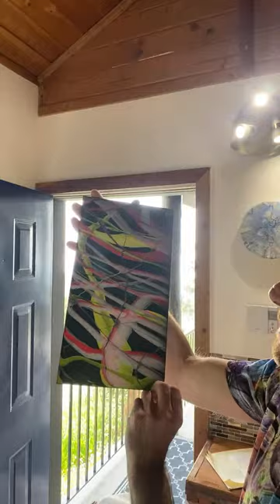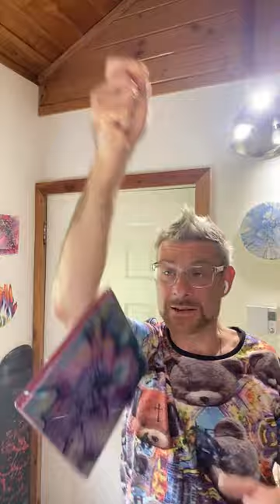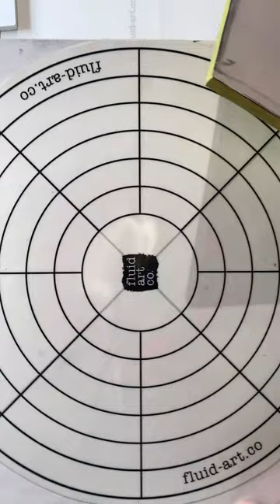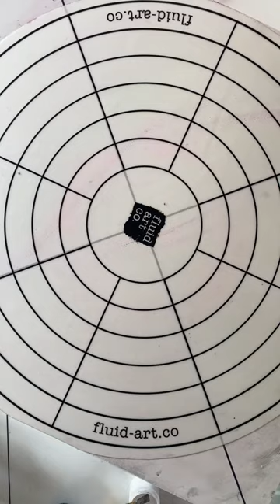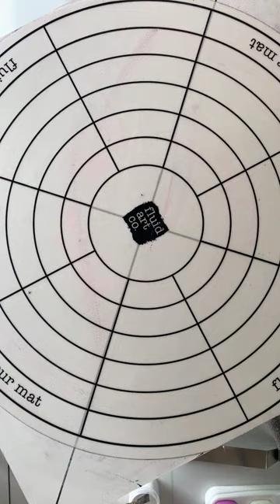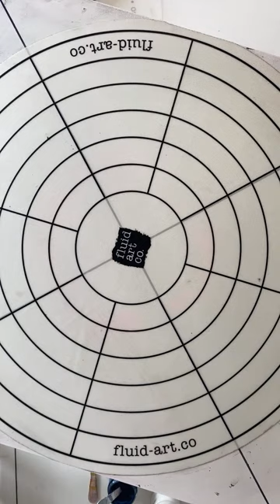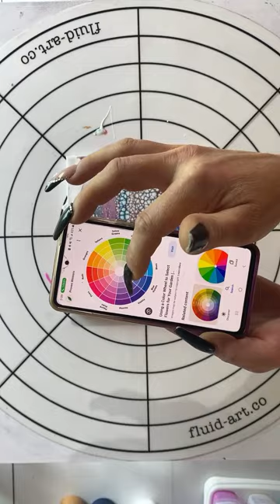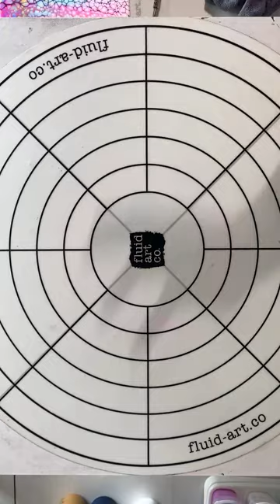Re-invented SUN CATCHER fluid art acrylic pouring lessons & tutorials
Hi friends! Welcome back and thank you for your support and patience waiting for Vanna and myself to regain our health! In this weeks show we shall be showing you how to create the reinvented sun catcher! So go get your self a drink, sit back and relax, we’re going to learn something today and hopefully new to you ❤️😊🙏

We are staring to build a following and gaining some exposure and popularity, so if you can, please feel free to show your love and support for Vanna and I by donating to Frosty Eye Kandi and help to bring YOU more videos more often - as a PayPal donation we receive 100% of the donation tax free 🙏

You can visit the Frosty Eye Kandi Facebook Store and buy a piece of Art to show your support (which we much rather prefer 😊)

Most of the high end products used in our videos are all from Fluid Art Co including TLP This Little Piggy pigments, Australian Floetrol, mixing pots, silicone mats & other essential products from a great small company with amazing products and impeccable customer service! ❤️ free delivery with orders over $150

I highly recommend the ‘Shelee Art’ Online Fluid Art and acrylic pouring course @

Attention Beginners! Please join our Facebook group ‘the Acrylic Crazy Train’ 🚂❤️🚂 where you shall find many amazing and wonderful fluid artists from all over the world just waiting to help and watch you succeed 🚂❤️🚂